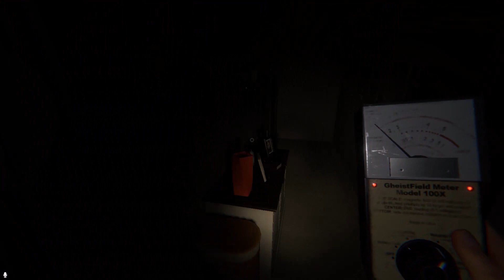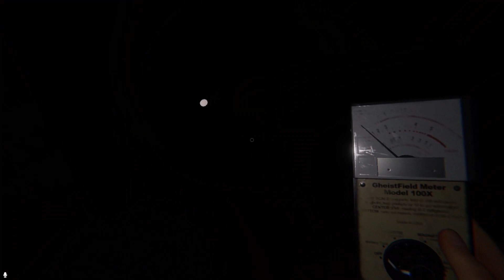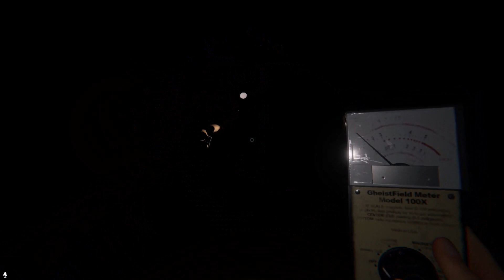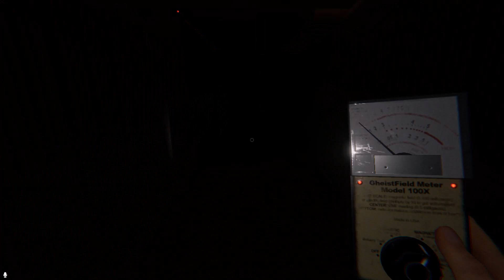IL A SPAWN SUR NOUS ! (ft: @Thefun3000. ) - Phasmophobia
*★*―――――――――――――――INFORMATIONS/LIENS―――――――――――――――*★*
Dates 🎥:
Lundis : Vidéo
Mercredis : Vidéo
Vendredis : Vidéo
Dimanches : Live